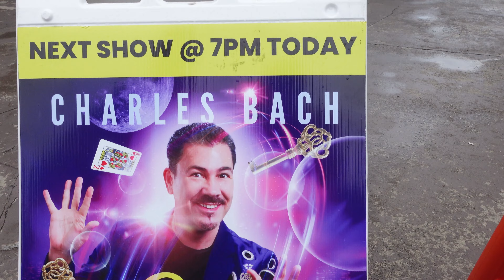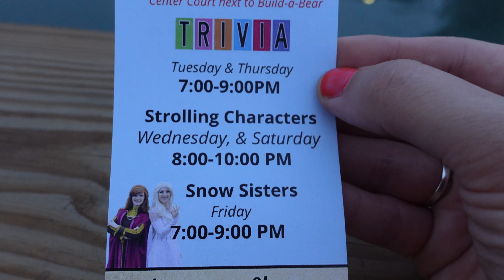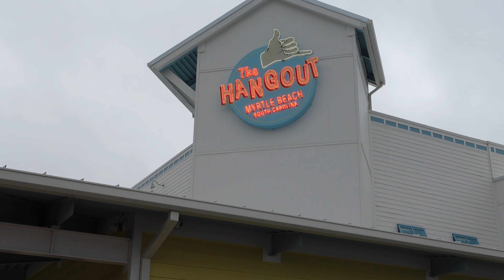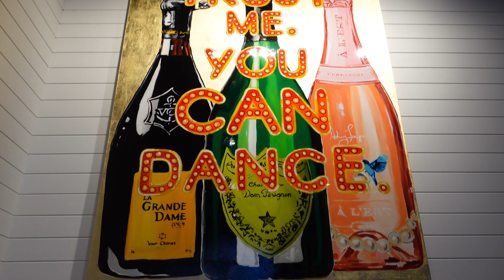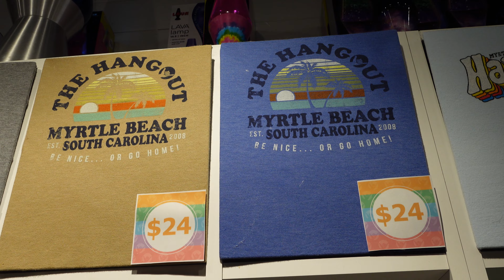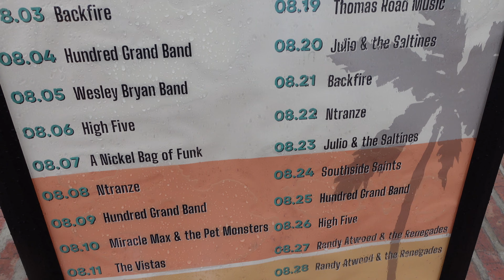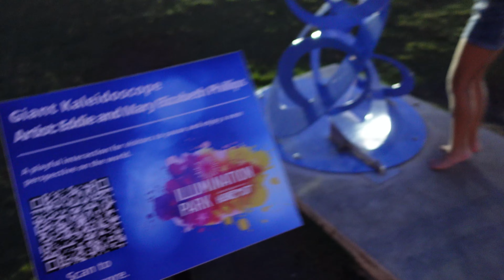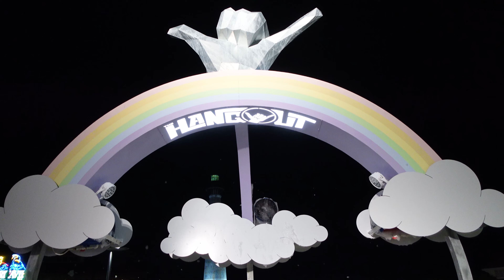Broadway at the Beach Family Fun | Wonder Theatre's Storybook Experience & The Hangout Myrtle Beach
The Storybook Experience at The Wonders Theatre at Broadway at the Beach invited us out to check out the Be Our Guest show. It's one of two shows presented there weekly, including Once Upon A Dream. The Storybook Experience also offers extensive programming throughout the week at Broadway at the Beach, including character meet and greets, dance parties, trivia, and more.

We also check out The Hangout Myrtle Beach, a one-of-a-kind dining and entertainment experience at Broadway at the Beach that opened earlier in 2022. From dancing on the tables, to foam parties, to live entertainment nightly, to the gorgeous Illumination Park art installation - there are so many reasons to want to hang out there again and again!

0:00 The Storybook Experience Be Our Guest Show
6:41 Snow Sisters Meet & Greet
8:14 Daytime Dining at The Hangout
17:52 Promo Code & Storybook Experience Trivia
18:59 Illumination Park at The Hangout
20:24 Evening Festivities at The Hangout
25:37 Final Thoughts

About the Dean Team
Hey, y’all! We are the Dean Team from Conway, South Carolina. This channel is focused on fun family adventures around the Myrtle Beach area, throughout the Palmetto State, and beyond. We’ll share popular tourist destinations, hidden gems, annual events, and more. Whether you live in South Carolina or you’re planning your next trip, you came to the right place.